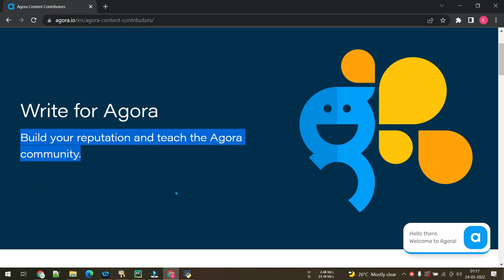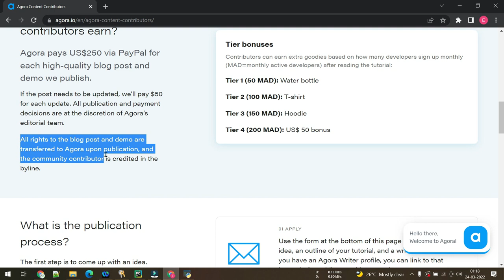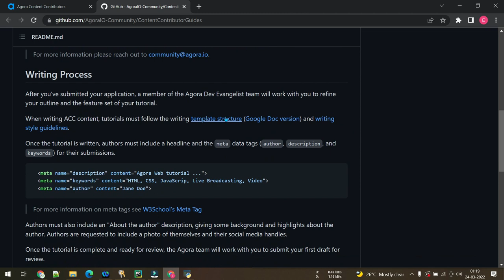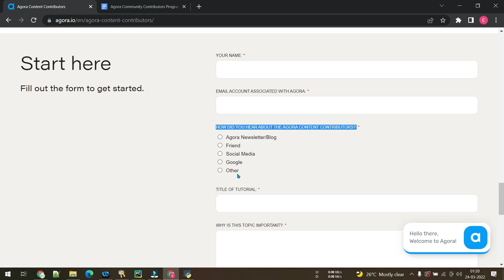How to earn by blogging | content writing | Earn 20 thousand in one day | Content Writer Opportunity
How to earn 1 lakh rupees in a month?